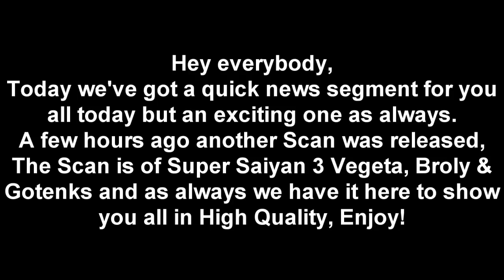Dragon Ball Raging Blast 2 New SSJ3 Vegeta, Broly Scan, Updates & More!! HD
Dragon Ball Raging Blast 2 Brand New Super Saiyan 3 Broly, Vegeta & Gotenks Scan In High Quality, Enjoy!

Music At The End Of Video:
The Parodies and videos are protected by the fair use clause of the U.S. Copyright act 1976 which allows material to be used in forms of documentaries, criticisms, parody/satires and education.

1. the right to reproduce (copy),
2. the right to create derivative works of the original work,
3. the right to sell, lease, or rent copies of the work to the public,
4. the right to perform the work publicly (if the work is a literary, musical, dramatic, choreographic, pantomime, motion picture, or other audiovisual work), and
5. the right to display the work publicly (if the work is a literary, musical, dramatic, choreographic, pantomime, pictorial, graphic, sculptural, motion picture, or other audiovisual work).

Suspension Info:
We're back and if you want to know what happened to our main account "SaiyanTeamHD" And how it got suspended ect.. Then please watch the video by clicking the link below, Thanks!